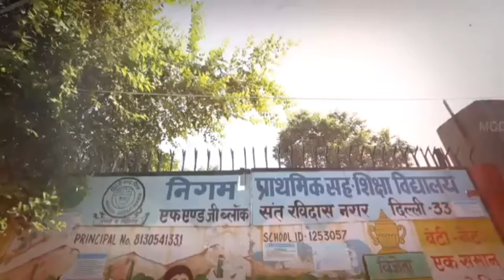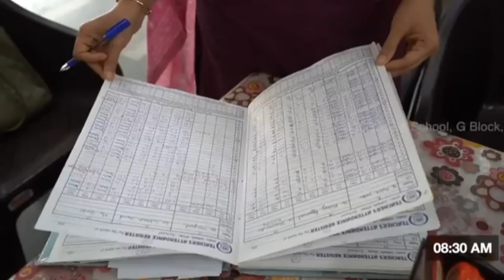दिल्ली में CM Atishi का दबदबा स्कूल में मारी एंट्री मच गया बवाल वायरल हुआ वीडियो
दिल्ली में CM Atishi का दबदबा स्कूल में मारी एंट्री मच गया बवाल
Gopalganjlatestnews

gopalganj market
gopalganj car bazar
Gopalganj vlog
Gopalganj sasta market
Gopalganj baza
Gopalganj shop

Gopalganj
Gopalganj
mirga
Public app
jila Gopalganj
Gopalganj district
Bihar Gopalganj
Gopalganj market
SIWAN vlog
jila SIWAN
SIWAN district
Bihar SIWAN
SIWAN market
Gopalganj
Gopalganj blog
Gopalganj vlog
jila Gopalganj
Gopalganj district
Bihar Gopalganj
Gopalganj market
SIWAN blog
mirganj  vlog
jila SIWAN
SIWAN  district
Bihar mirganj
sasa musa
mirganj  market
miraganj
Gopalganj news
News Gopalganj
Mirganj Gopalganj
Mirganj Bihar
Gopalganj siwan
Mirganj bazar
Bihar News
News Updates
BIHAR NEWS
Point Media
Eye Opener Media
Awaaz Times
Abhishek Goswami
Gpl News
News Reporter
Time news
Ct Post
Ct News
new movie
new song
old song
Bhojpuri song
old movie
 live news
news
taaja news
Life News